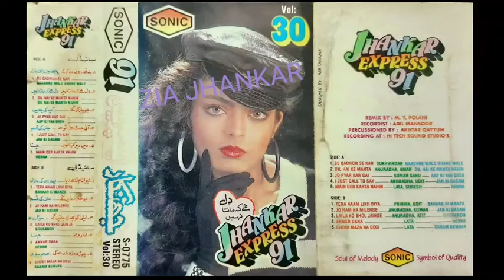I Just Call To Say(Sonic Jhankar)